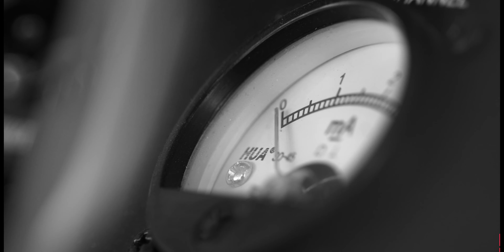Kad progress kļūst par dievu, cilvēks mirst kā vergs | Telpa brīnišķīgā pasaulē Ventspilī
Bet es negribu ērtības! Es gribu Dievu, es gribu dzeju, es gribu īstas briesmas, es gribu brīvību, es gribu labestību! Es gribu grēku!

"Kā esam pārliecinājušies, jaunā normālība var ieilgt, turpināties bez gala. Pieņemtā "viņa attālinātība", pārfrāzējot Hakslija "viņa fordību", ir ieaijājusi mūs, mežoņus, miegā, kurā tiešsaistē straumēties un apmierināt maņas ar surogātu tagad ir jaunais normālais," teicis kāds.

No 28. maija līdz 6. jūnijam Ventspilī, koncertzālē "Latvija" izveidota angļu rakstnieka un filosofa Oldesa Hakslija (Aldous Huxley) pazīstamā antiutopiskā romāna "Brīnišķīgā jaunā pasaule" iedvesmota un mākslinieces Annas Orniņas veidota telpa skaņai "brīnišķīgā pasaulē" jeb "Kad progress kļūst par dievu, cilvēks mirst kā vergs".

Performēja:
Vokālā grupa "Putni"
Klavieru kvarteta "Quadra" mūziķi un klarnetists Guntis Kuzma
Leo Novus un Die Trepanation no "Erica Synths"

Telpa: Anna Orniņa
Ideja: Miks Magone
Gaisma: Līva Kalniņa
Skaņa: Kaspars Sproģis
Video: Daniels Pēteris Veiss